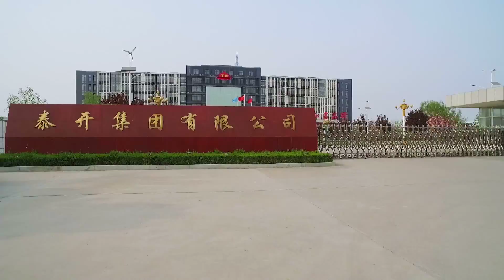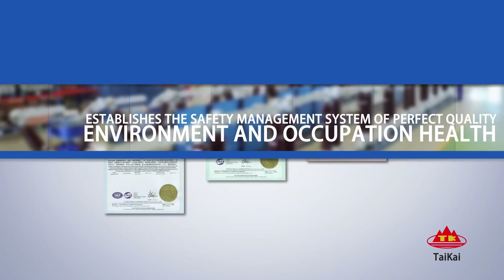Taikai Group Shandong Taikai Power Engineering Co , LTD Company Video Company Record VCR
Profile of Taikai:
Original from state-owned entity in 1964, Taikai Group reformed into private in 2002, and now it has been developing into one of the Chinese largest-scaled groups occupying 500,000 m2 area with 51 world-wide subsidiaries, consisting of its own manufactures, in R&D and producing all Ultra-HV, Super-HV, HV, and MV electrical equipment used for power transmission and transformation substations up to 1000kV, as well as engineering and turnkey companies in electricity sector.
Till now, Taikai Group has more than 13,000 employees, with over 3 billion Euros annual turnover, with abundant electrical products options, covering 5 categories: transformers, switchgears, switch cabinets, automation and cable & conductor. Taikai devotes itself in power substation projects on turnkey basis worldwide, in the meantime, overseas branches and offices spread over the world, and it has been playing as a dynamic actor in the electricity market. Over the years, Taikai has continuously invested and developed new business areas leading to an increasingly important hold of market share worldwide.
Profile of TKPE:
TKPE is a subordinated to Taikai Group, an economic entity of independent corporate capacity, which enjoys rights of international engineering contracting and foreign trade in import and export activities.
Based on powerful brand advantage, equipment production capacity and talent advantage of Taikai Group, TKPE engages and specializes in contracting of HV power transmission and transformation projects and exporting of complete equipment to serve global power, and explores extensive global marketing networks.
TKPE has successfully contracted numbers of international EPC projects, such as 400kV Marib AIS S/S in Yemen, 230/132kV Maniknagar GIS S/S Bangladesh, 230/132kV Barisal AIS S/S Bangladesh, 220/132kV DMJ GIS S/S Pakistan, 220kV M-S AIS S/S Tanzania, 220kV M-K AIS S/S Uganda, 132kV N-H AIS S/S Uganda, 132/33kV LITTLE GOMBI AIS S/S Nigeria, Ubungo 132kV S/S Tanzania, 132kV DMP AIS S/S Mongolia, 11/33kV REA distribution substations Tanzania, and Gabon-Zimbabwe T/L projects.
In recent years, TKPE also managed to operate many financing projects, such as T/L and S/S Project in Iran, Zambia, Congo-Kinshasa, and etc.
“TK” brand complete equipment are successfully type tested in local accelerated laboratories as well as world-know European laboratories - KEMA, CESI and ASTA, and have been exported to more than 60 countries and regions, such as Southeast Asia, Africa, Middle East, Europe (such as Russia, Ukraine and Poland), South America, and so on.